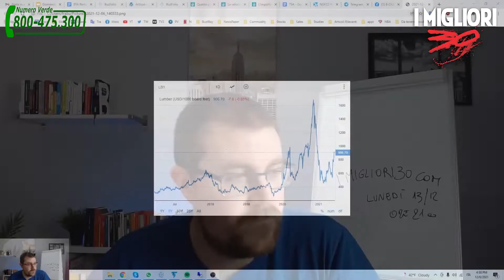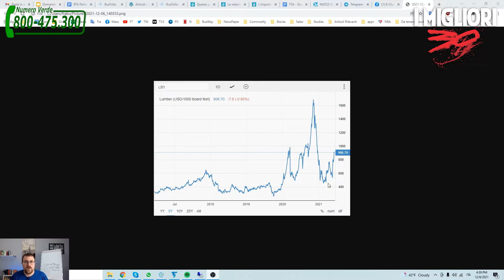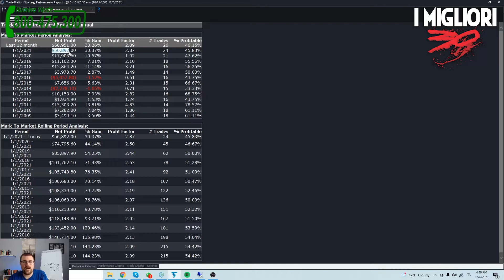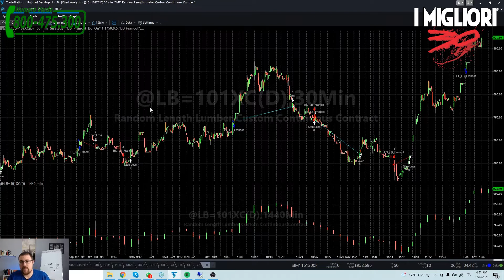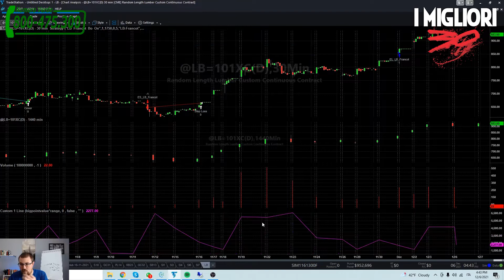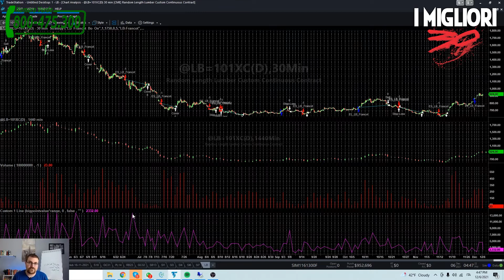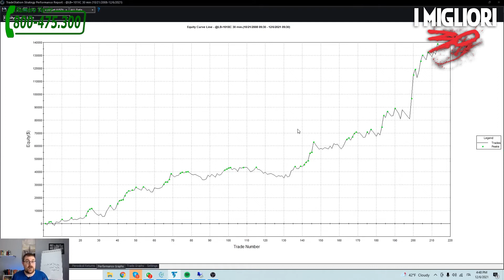$56,892 nel solo 2021... Allora perché non lo trado?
Vuoi sapere cosa è successo con Unger? Clicca qui Vuoi scoprire i miei 30 migliori Trading System del 2021?

Hai dei dubbi?
Chima il numero verde: 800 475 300